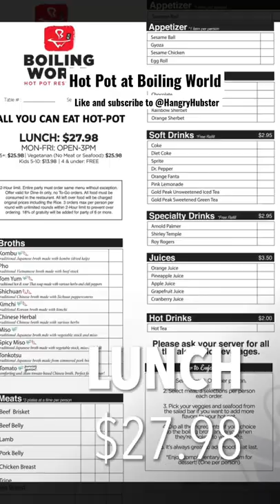Hot Pot at Boiling World | Food Vlog #47 | Hangry Hubster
Hot Pot at Boiling World
| Food Vlog #47 | Hangry Hubster

Share your Instagram photos with me by using

⏱𝚃𝚒𝚖𝚎𝚜𝚝𝚊𝚖𝚙
0:00 Introduction
0:08 Hot Pot at Boiling World
0:50 Please LIKE & SUBSCRIBE to @HᴀɴɢʀʏHᴜʙsᴛᴇʀ

📍BOILING WORLD
4431 Ontario Mills Pkwy
USA

DJI OM4 Stabilizer

KF94 - Face Protective Mask for Adult (White) [Made in Korea]
20 Packs
10 Packs
Beige N94 Face mask

᯽ MOMMESILK:
᯽ Scarflings: $15 off code ‘MADAMMM15’ at checkout or click this link 👉🏻
 ᯽Facetory Ambassador
IG: @mrs_luxe_v_etsy / Etsy Shop
᯽ Start investing with ACORNS!
᯽ Pi (π) a new digital currency by Stanford PhDs. Caim your Pi, and use my username code (MMS1021) as your invitation code.